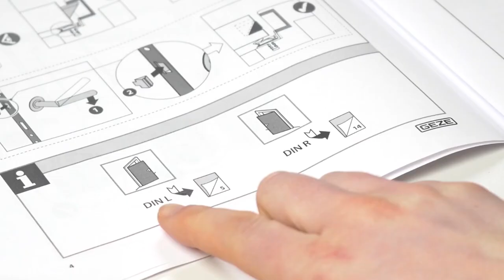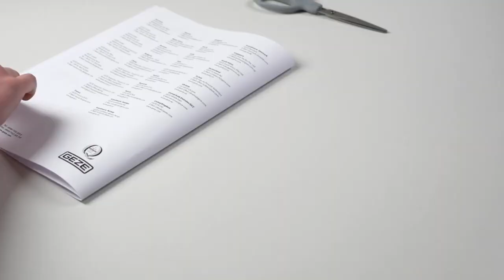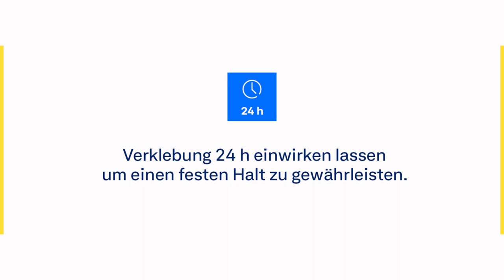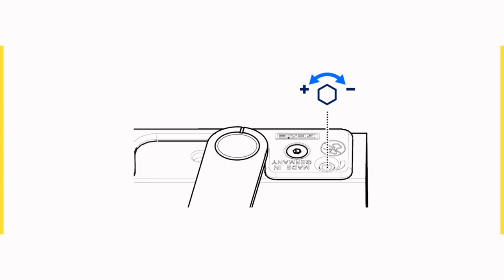德國GEZE 室內門外掛式雙向緩衝器ACTIVESTOP；玻璃門安裝影片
德國GEZE 室內門外掛式雙向緩衝器ACTIVESTOP；玻璃門

■ 雙向緩衝：開門即關門均具備緩衝效果
■ 方便安裝：可直接加裝在現有門片上
■ 簡易調整：可調整門片開啟的停止角度及開關門的速度
■ 品質可靠："德國製造"符合DIN 18040無障礙通道之認證

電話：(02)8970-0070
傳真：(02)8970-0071